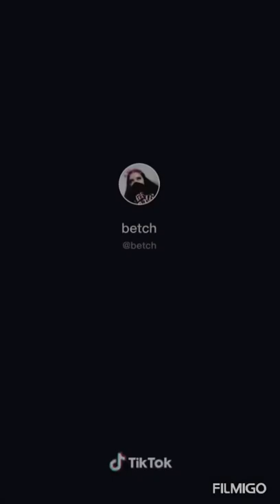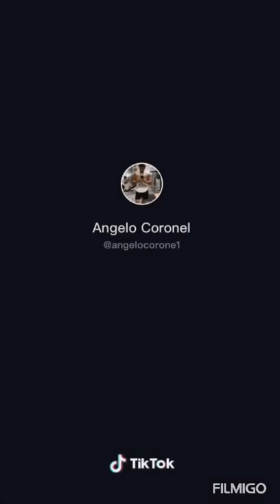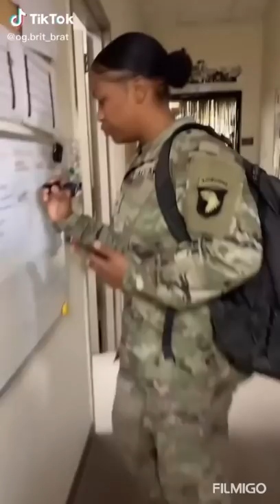Why‘d you join the Army compilation / part 1